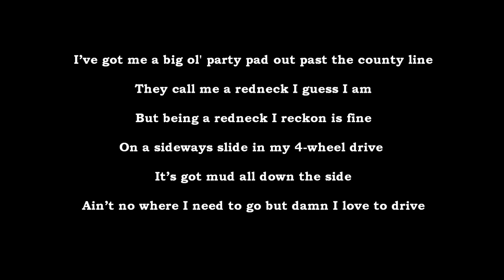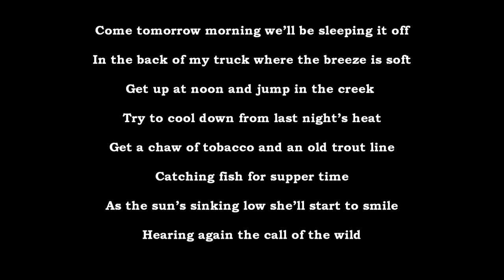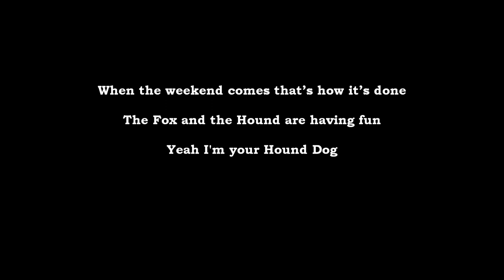THE FOX AND THE HOUND DOG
Written By: Captain Joe Kent
See You At The Top Of The Charts